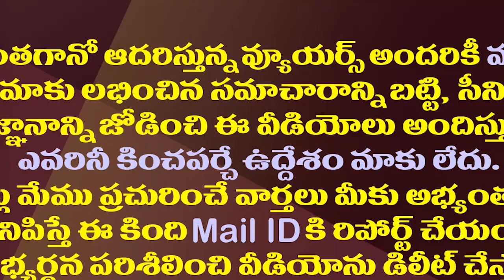క్షమాపణ కోరిన ప్రదీప్..!||Anchor Pradeep First Reaction on AP Capital Controversy||Amaravathi media